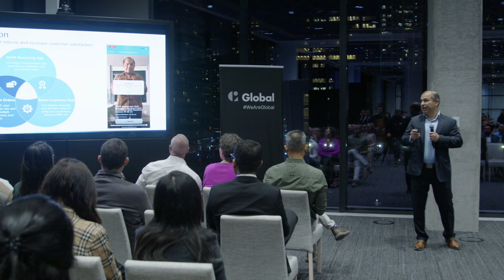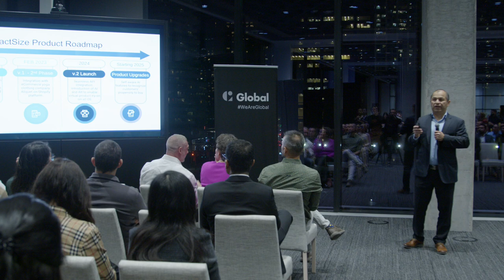XactSize Sales Pitch Competition Global Startups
XactSize AI/AR-enabled Body Measurement App, which solves the Online shopping returns problem.